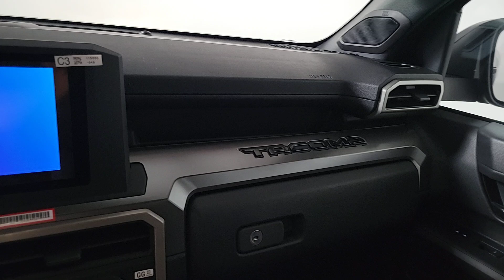2024 Toyota Tacoma Prescott, Flagstaff, Phoenix, Bullhead City, Havasu, AZ T58264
New 2024 Toyota Tacoma  available in Prescott, Arizona at Findlay Toyota Prescott. Servicing the Flagstaff, Phoenix, Bullhead City, Havasu, AZ area.

Welcome to Findlay Toyota in Prescott. All of our new Toyotas come with various equipment options including some of the most searched for options like Adaptive Cruise Control Backup Camera Bluetooth Lane Departure Warning Alloy Wheels and much more. This specific Tacoma is equipped with the following specific options:brbr4WD.brbr4WD 8-Speed Automatic 2.4L 4-CylinderbrbrRecent Arrival!